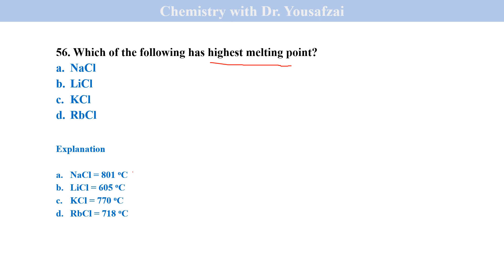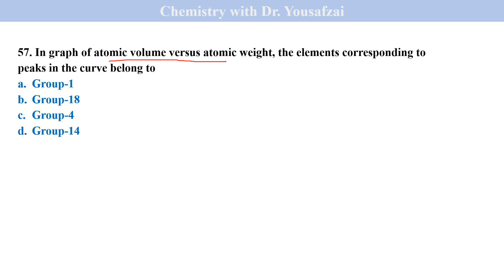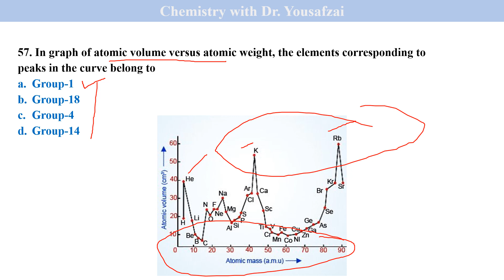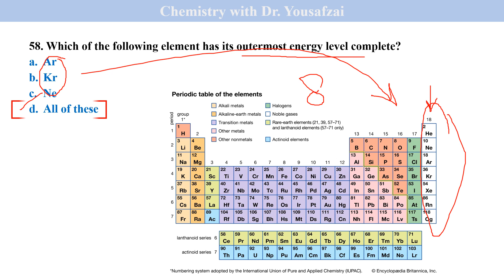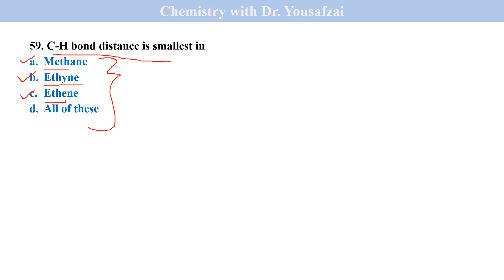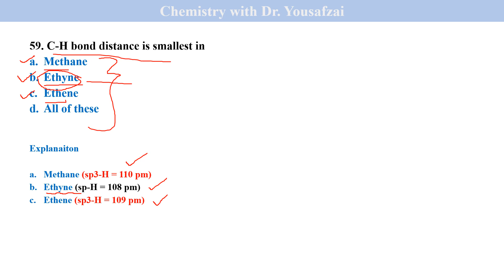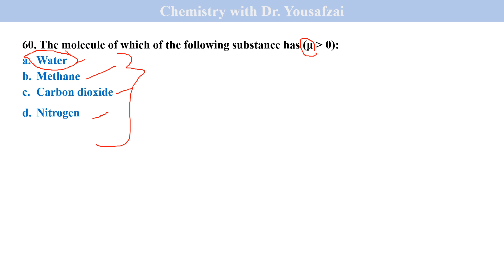KPPSC Past Paper Lectureship Chemistry 2017 / KPPSC Past Paper SS Chemistry 2018 Part-12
Assalam-o-Alaikum Everyone!
Welcome to the world of Chemistry with Dr. Yousafzai. This video is about the KPPSC Lecturer Test 2017 and the KPPSC SS test 2018 with a complete explanation which I describe in a very simple way and make easy for undergraduates and graduates. It is equally important for other competitive and entrance exams.
Here are the links to the KPPSC past test series are,
Let’s learn Chemistry together in Urdu/Hindi and Pashto.  No matter if you are a college, undergraduate, or graduate student, if you want to clear the fundamentals of chemistry, You Are at the Right Place.
I’ll be uploading videos on most of the important topics and will try to make this simpler as I can. Chemistry with Dr. Yousafzai classes is for every chemistry lover who wants to build up their concepts and to self-prepare for KPPSC, FPSC, SPSC, PPSC, MCAT, ECAT, IIT, JEE, AIIMS, CSIR_NET, GATE, and as well for other competitive exams. The thing needed from your side is a will to learn.